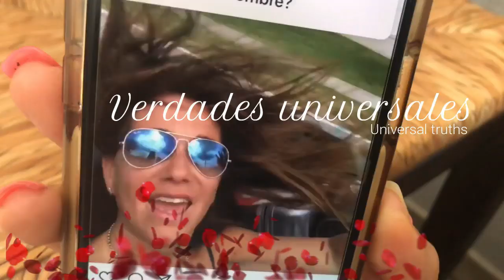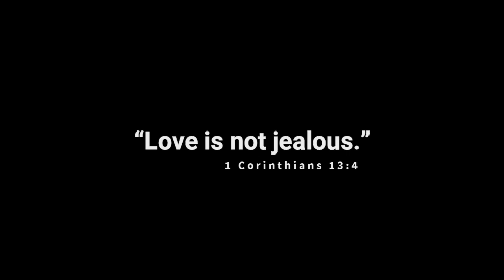Maria de Lima: SHAMPOO JEALOUSY (English subtitles)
In this episode, Maria finds someone else's shampoo in the shower and erupts like a typical South American volcano. But our favorite crazy Latina is in for a big surprise, and Martin delivers it.